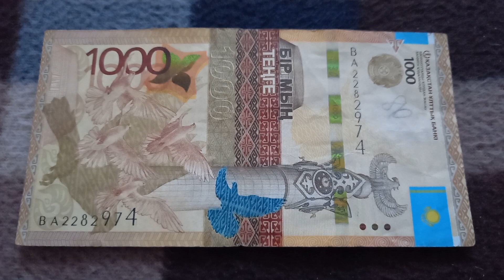БАНКНОТА 1000 ТЕНГЕ № серии ВА2282974 на байковой поверхности 12-ого Октября - ДЕНЕЖНЫЙ ПОТОК